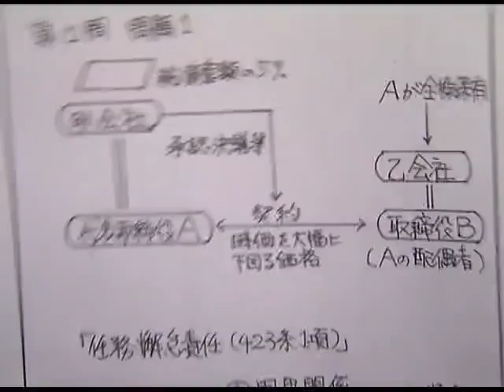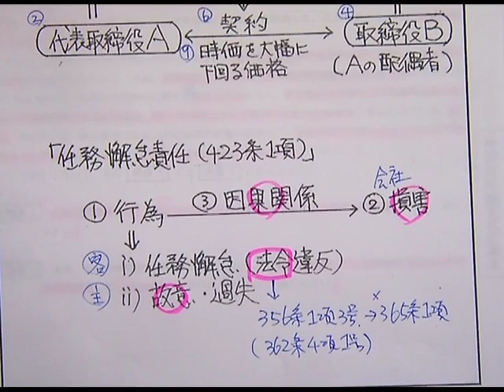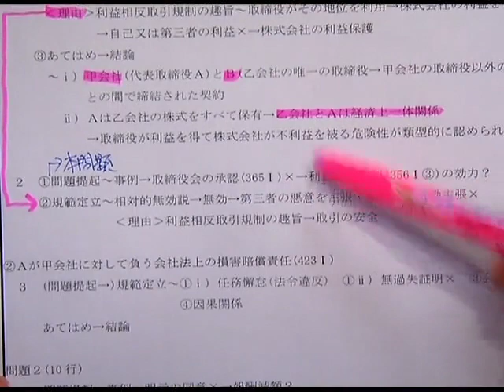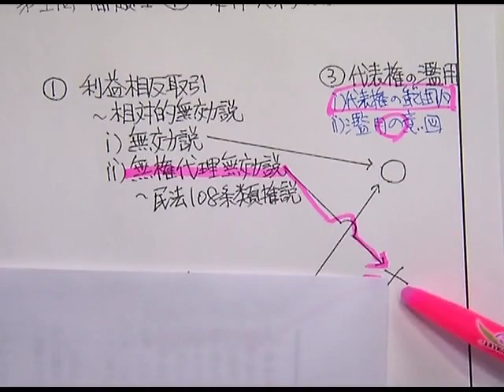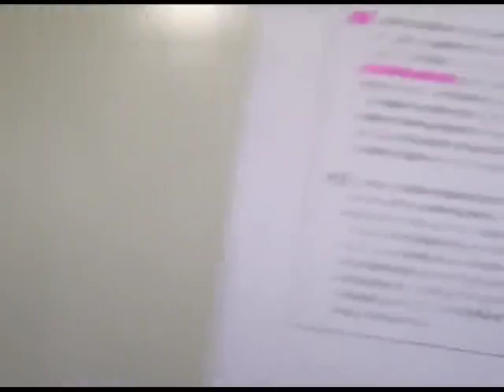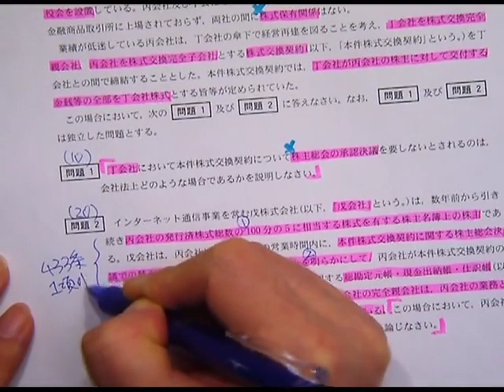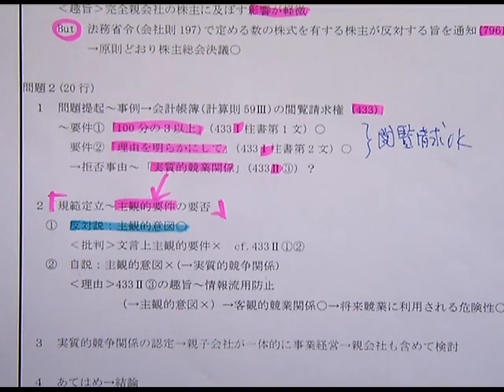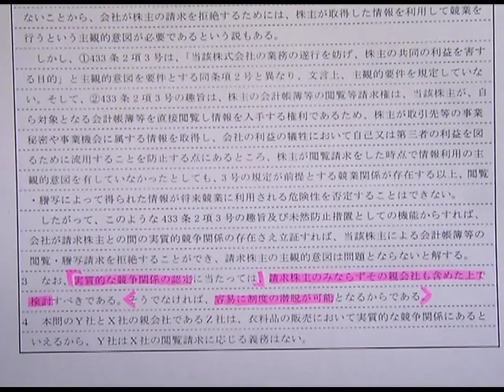【LEC会計士】平成31年（令和元年） 公認会計士 論文式試験 解説 【企業法】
2019年 公認会計士 論文式試験 企業法の解説動画です。